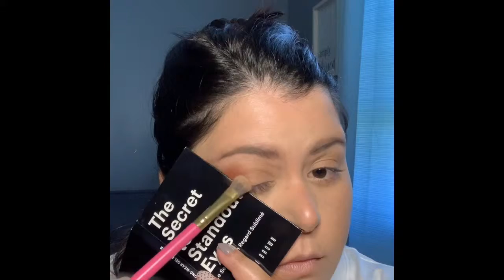Sun-Kissed Bronzy Makeup Look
My summer go to look